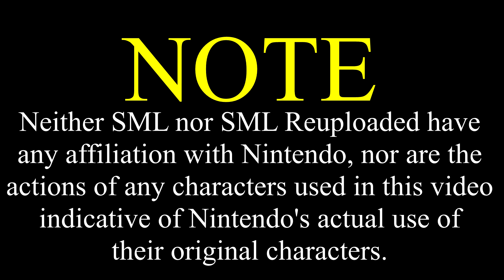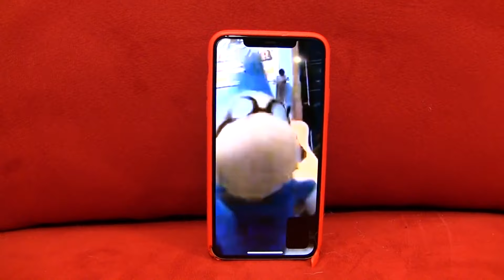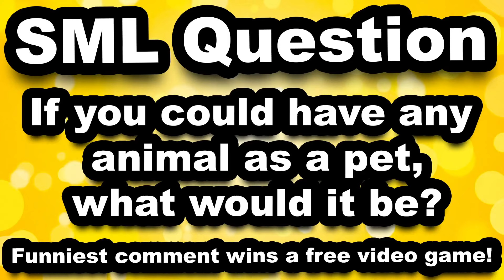SML Movie: Jeffy's Pet Tiger [REUPLOADED]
Original Description: Jeffy gets a pet tiger!